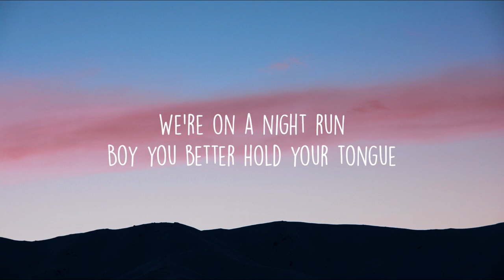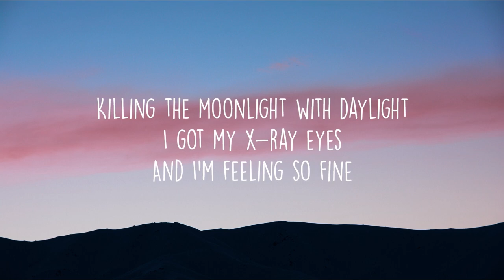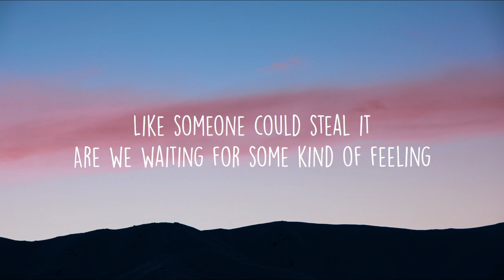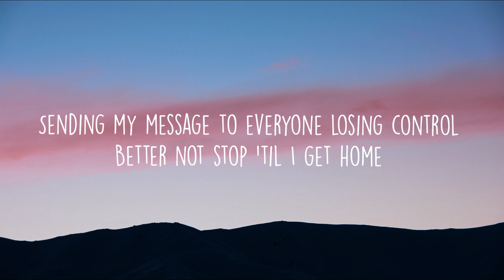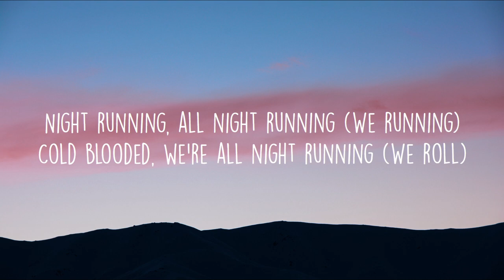Cage The Elephant, Beck - Night Running (Lyric Video)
• Picture by
Photo by Tomas Sobek on Unsplash